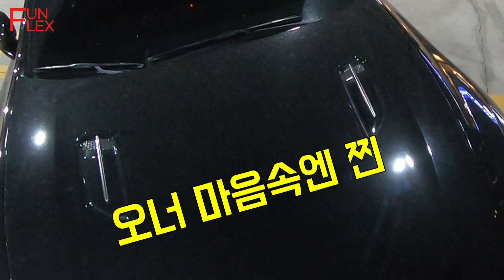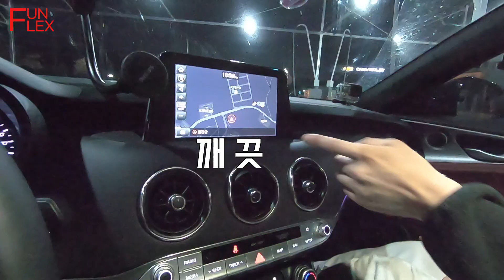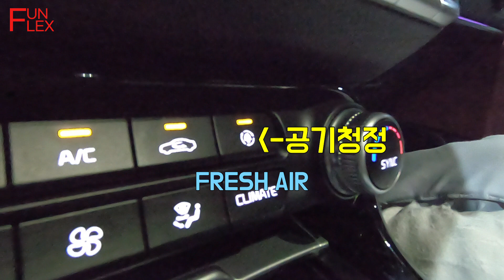스팅어 페이스리프트? 오너가 지적해주는 단종설이 나오는 이유 [KIA-STINGER]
사회초년생 특집 1부
사회초년생이 가장 많이 선택하는 차를 찾아 경북 울진을 찾았습니다.
그런데! 도로위의 관종, 허세 끝판왕 오너님을 만나다?
사회초년생이 단종위기에 놓인 스팅어를 선택한 이유! 함께 들어보시죠.

*사회초년생 특집은 총 5편으로 업로드 예정입니다*
스팅어, 셀토스, 투싼, 코나, K7

*출연 하시는 오너분들께는 소정의 세차용품을 드립니다! 많이 많이 신청해주세요!